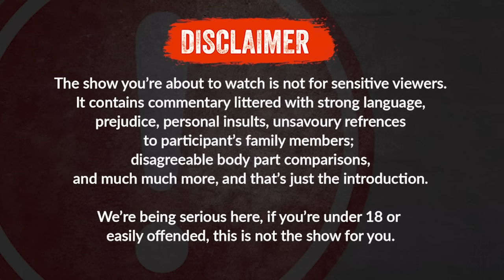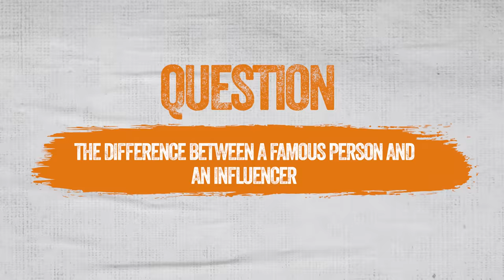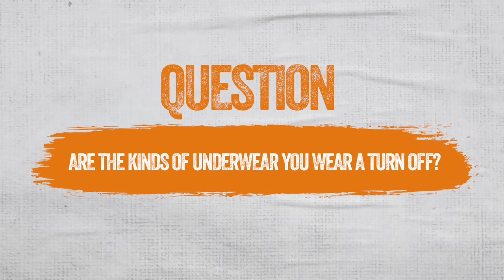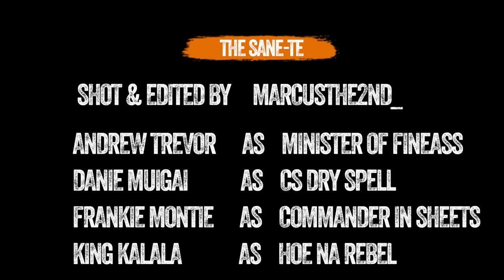The SANE-te Sn 5 EP 5 (Quitting Your Job ,Effectiveness of demonstration, Fare Consumption)